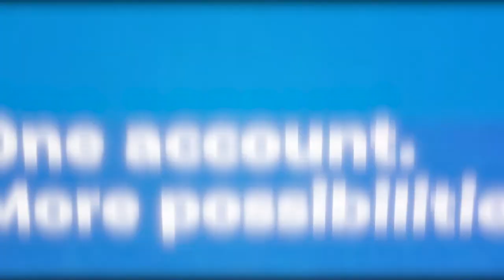Explore newly added functions in the f2pool mining accounts!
👷‍♂️ We’ve recently added several new functions to f2pool mining accounts ⛏

🐟 Register and log in, mine together, and interact with other fishes at f2pool!